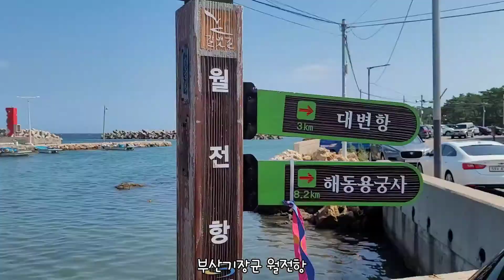부산기장군 월전항 2021.8.29일